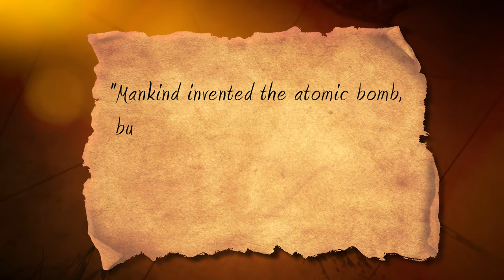What They Never Told You About the D3AD Bodies of Hiroshima & Nagasaki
Hiroshima, Nagasaki, Atomic Bomb Hiroshima And Nagasaki, Bombing of Hiroshima

The images of mushroom clouds have become indelibly linked with the power and terror of nuclear weapons. Yet, beyond the disturbing imagery lies a somber and often untold story: the fate of the bodies of Hiroshima and Nagasaki.
In the aftermath of the bombings, the survivors, known as hibakusha, faced an unimaginable reality. The level of destruction surprised and concerned even those who dropped the bomb. Tens of thousands died from the blast – primarily civilians - while more would die in the ensuing months. The cities were transformed into landscapes of ruin, but it was the human cost that was most harrowing. The treatment of the dead, the efforts to identify and honor the thousands of victims, and the long-term impact on those who were left to mourn in a radically altered world are chapters rarely explored in depth.

In today's video we look at WW2 TRAPS: Why Everything You Think You Know is Wrong!...Keep watching to see Hiroshima, Nagasaki, Atomic Bomb Hiroshima And Nagasaki, Bombing of Hiroshima.